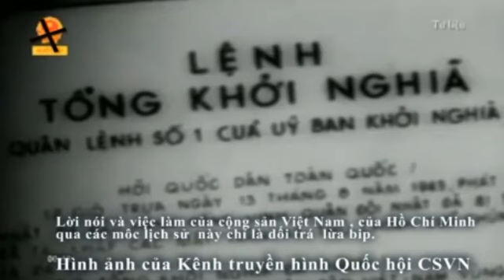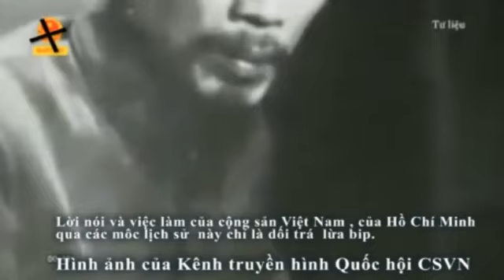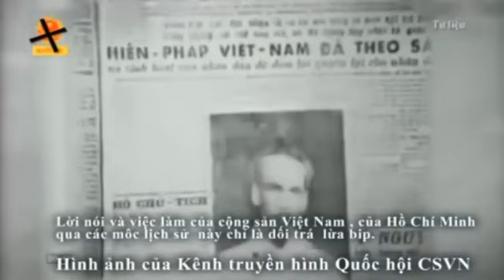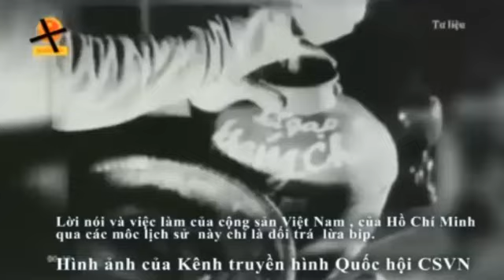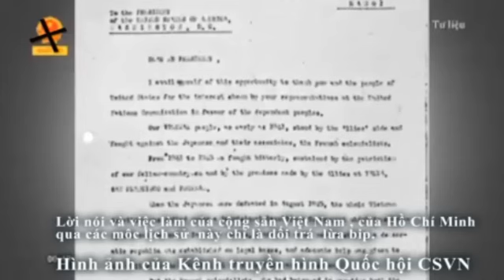71 năm dối trá và ngược đãi tôn giáo, tín đồ tôn giáo